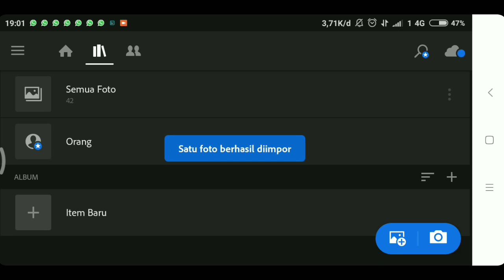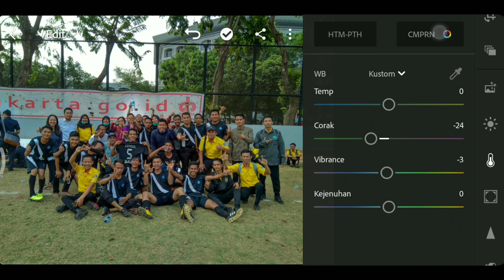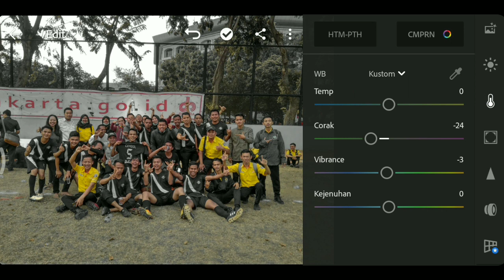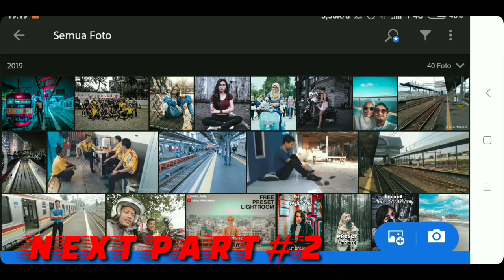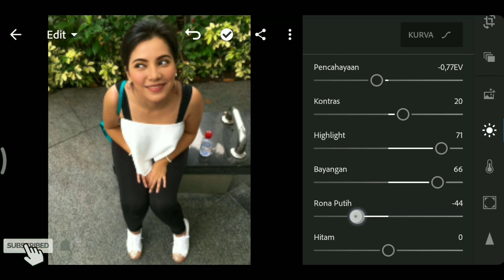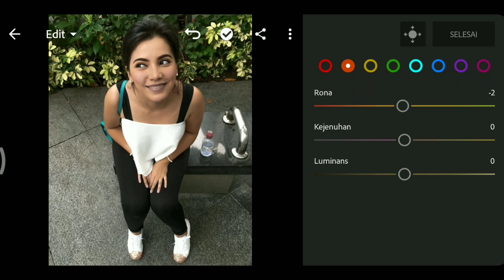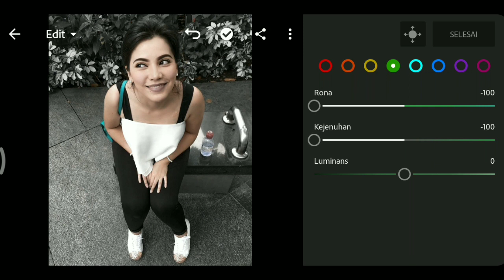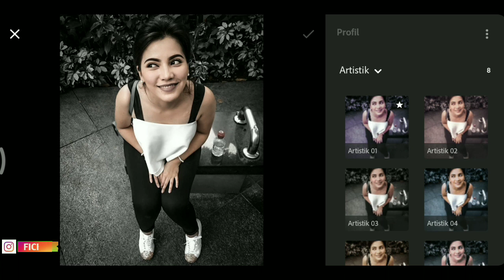Cara mudah edit foto ★ filter urbek street activity ★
"Tutorial android"

Cara membuat filter urbek street activity
menggunakan lightroom cc android tonton dan lihat hasilnya🤞🏻

gabung di grup saya
tinggal klik link di bawah ini
"Grup editor Indonesia"

Semua proses editing di channel ini
hanya menggunakan smartphone android📱

Thank🙏🏻